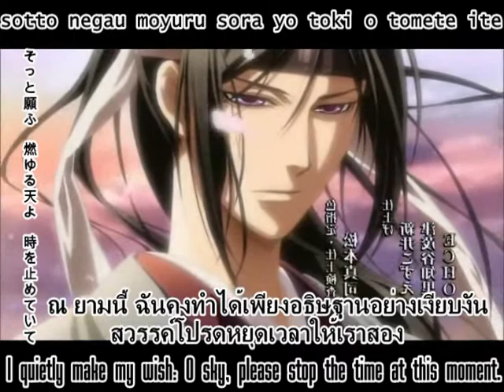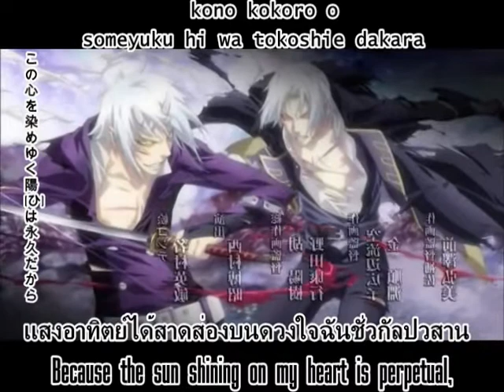[cover]Hakuouki Hekketsuroku ED [Fandub] by picktan [TV Version]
Akane Sora ni Negau(茜空に願ふ) - Mao OST Hakuouki Hekketsuroku ED